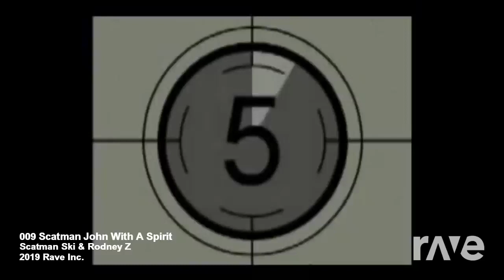RaveDJ | anouncement.wmv (Part 6)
Hey guys! People wanted the "April Fools Day Remix Album" so I reuploaded the trailer and will include the MP3 links. These remixes don't deserve to be in the highest of qualities :)